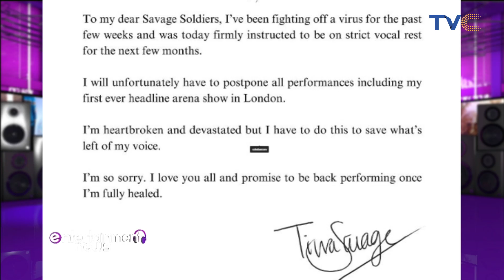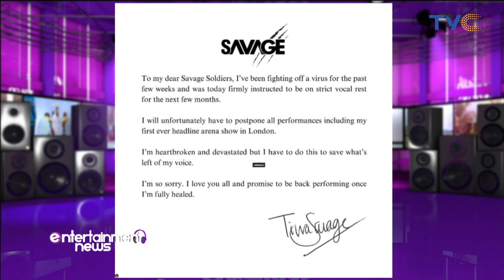Tiwa Savage Postpones Her First-Ever Wembley Arena Concert | SEE WHY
Tiwa Savage, the Nigerian superstar singer and songwriter, has postponed her London concert due to medical reasons. She was supposed to perform at the O2 Arena on November 2023, but she announced on her Instagram that she has to reschedule the show because she is going through Vocal Infection.